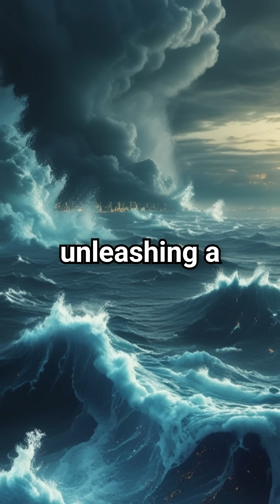The 2004 Tsunami That Shook the World 🌊💔 | Nature’s Deadliest Wave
On December 26, 2004, the Earth trembled—and the ocean roared. 🌍💥 A 9.1-magnitude undersea quake off the coast of Sumatra unleashed one of the deadliest tsunamis in history. Waves soared up to 100 feet high and traveled at 800 km/h, striking 14 countries and claiming over 230,000 lives.

This disaster shocked the world, revealed the need for better warning systems, and left behind stories of heartbreak, survival, and global solidarity. 🌊🕊️ Learn how this wave forever changed lives—and the planet itself.